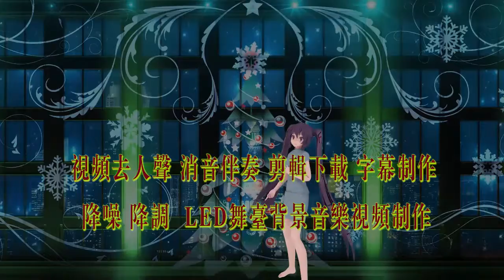可燃冰 slow down 说唱高品质伴奏 纯音乐 BGM背景音乐 视频剪辑下载 截音乐 消音伴奏 去人声消原唱 转场效果 MV字幕 年会节目表演舞台LED背景视频画面